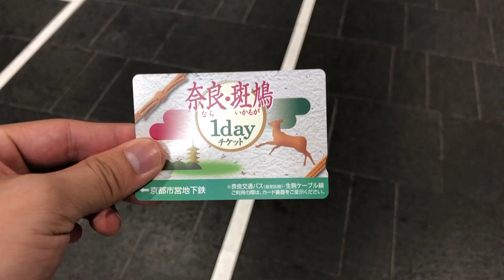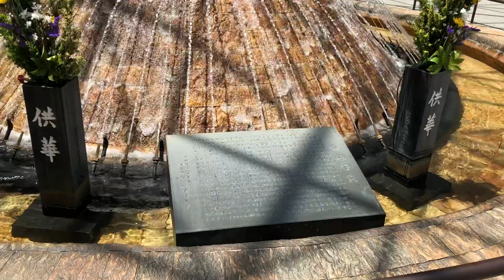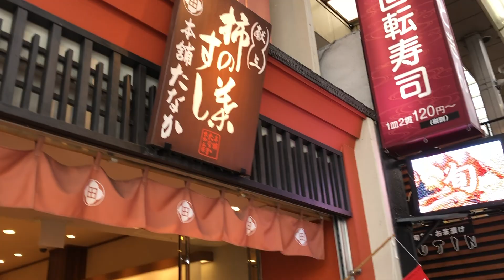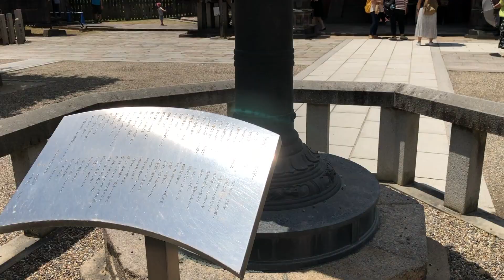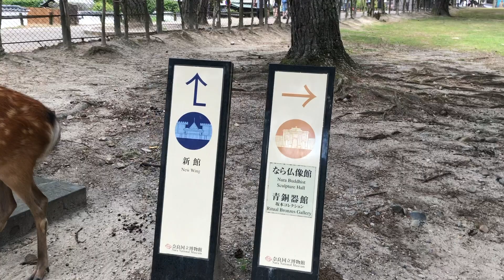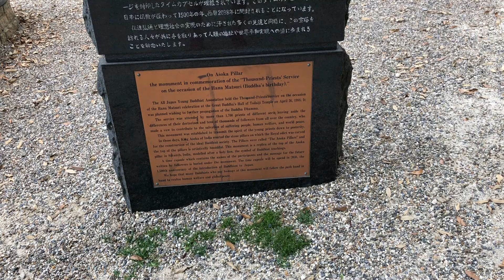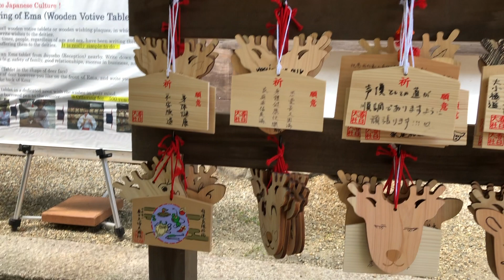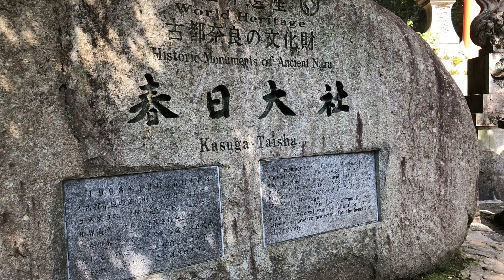MAEN AMA CEWEK JEPANG KE KOTA PALING TUA DI JEPANG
Kota Nara yang terletak di Selatan kota Kyoto juga memiliki banyak sejarah tentang Jepang. Nara lebih tua dibandingkan Kyoto, bahkan merupakan kota tertua di Jepang. Seperti apa ya kota Nara?